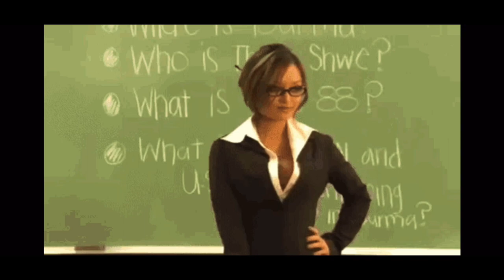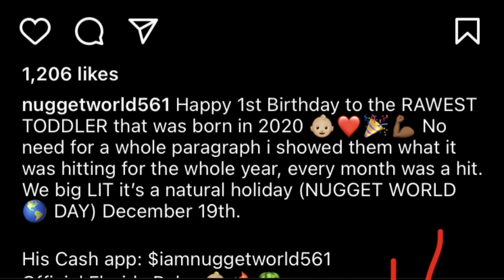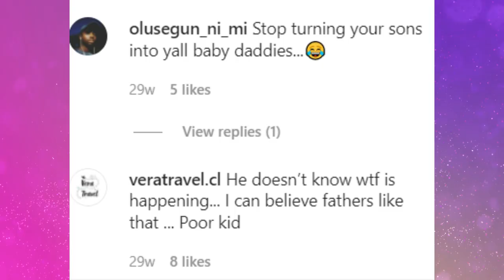FLORIDA mom goes VIRAL for tattooing her baby from head to toe. Art or AB$SE??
A Florida mom is going viral for tattooing her 1 year old baby's entire body!!! Is this art or abuse? Has the mom taken it waayyy too far? Moms, we want to know what you think about this? Would you do this to your son??

Welcome to the SoundOFF show! Let's Talk about it!